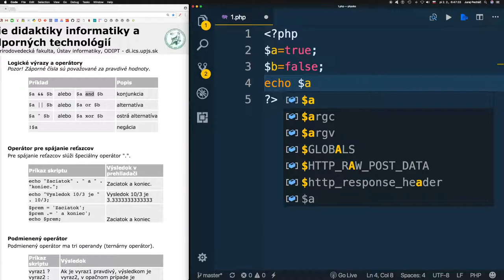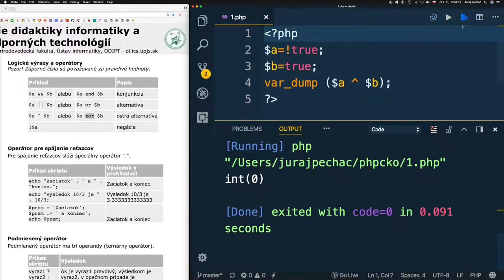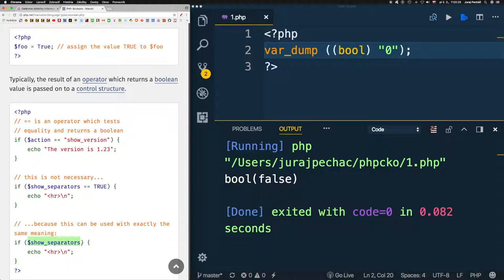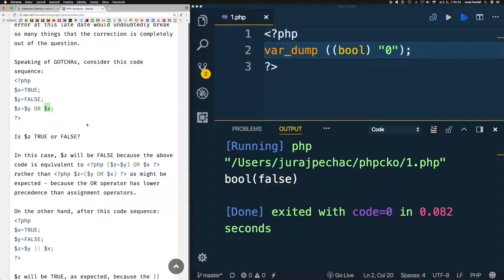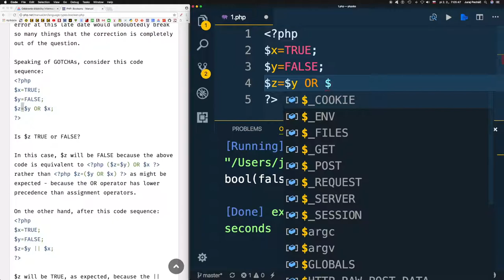819 🐘 Logické výrazy a operátory║PHP slovensky║ Programovanie s Yetim